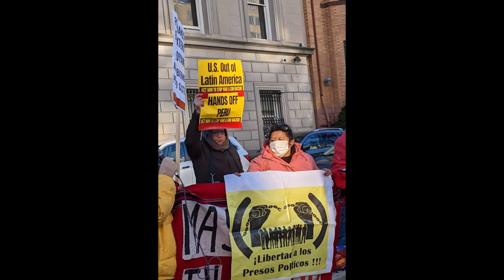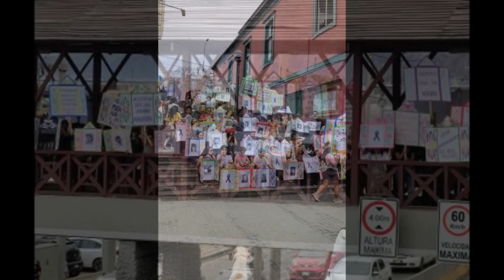La ciudadanía del Perú exige renuncia de Dina Boluarte, elecciones en 2023 y Asamblea Constituyente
La ciudadanía organizada del Perú exige la renuncia de Dina Boluarte, elecciones en 2023 y Asamblea Constituyente.